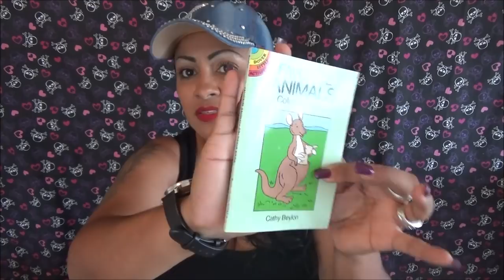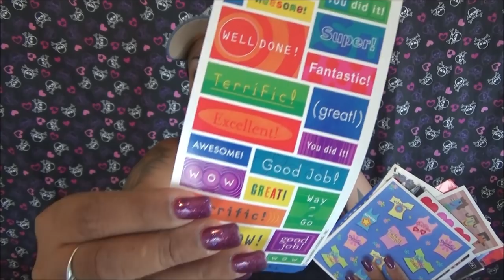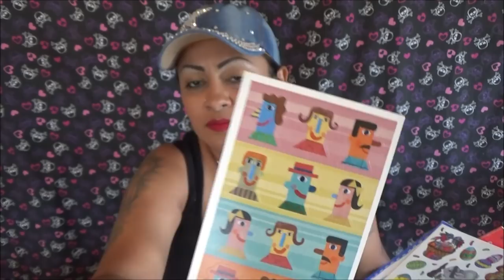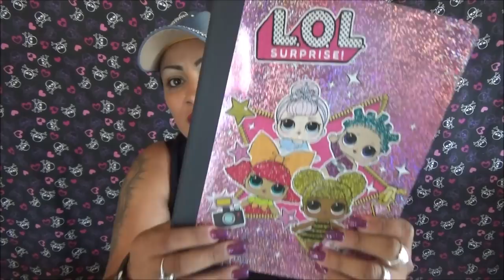CERRADO..! Sorteo Regreso a Clases 2018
El Sabado 18 subire vídeo anunciado quien gano!

Me encantaria recibir tus cartitas:
LauraTrev1
2000 S. 10st.
U.S.A